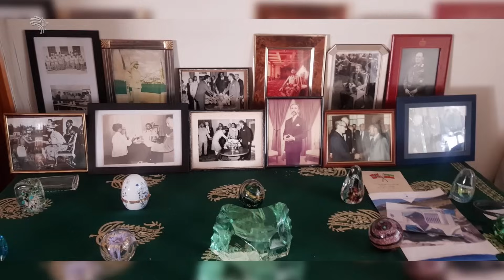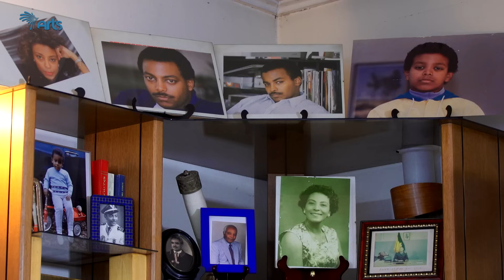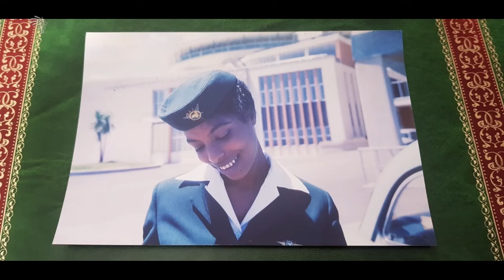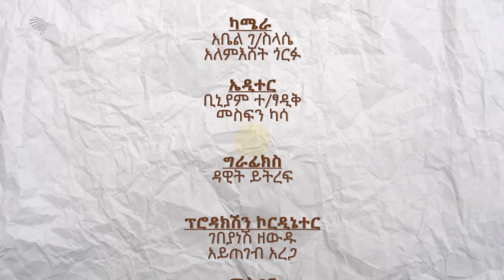ለ61 ዓመት በፍቅር ካፒቴን አበበ እና የበረራ አስተናጋጇ ወ/ሮ አፀደወይን - ክፍል 2- Arts Weg - Part 2[ARTS TV WORLD]